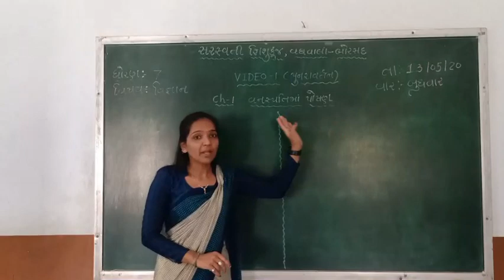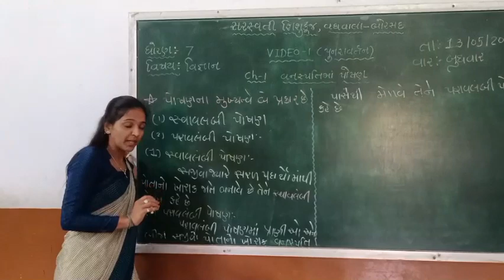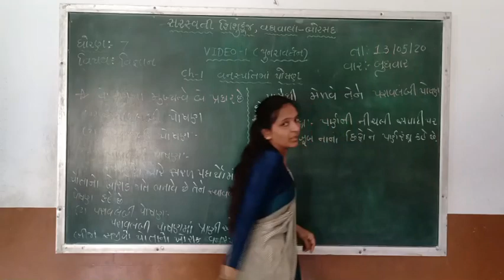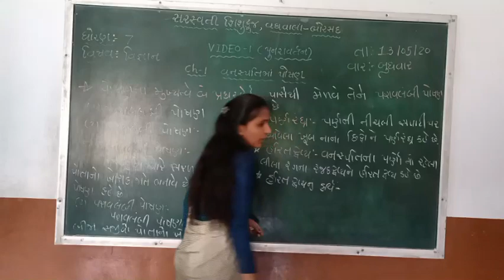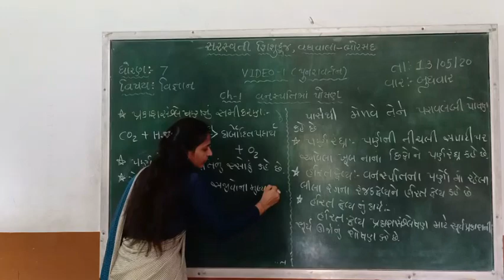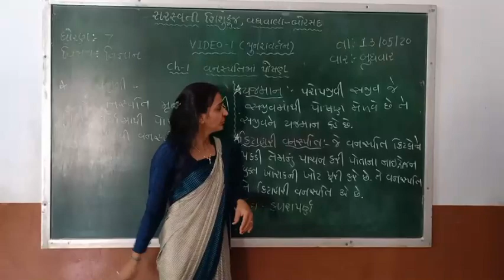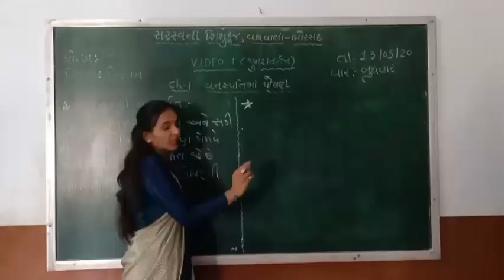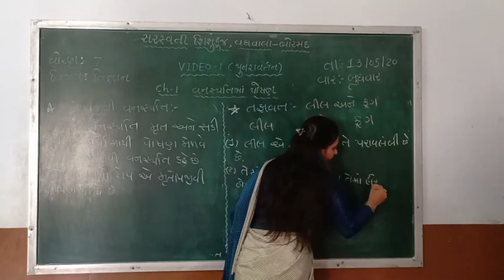Std :7 (Gujarati Medium) Subject : Science